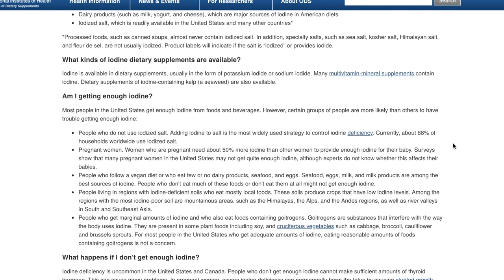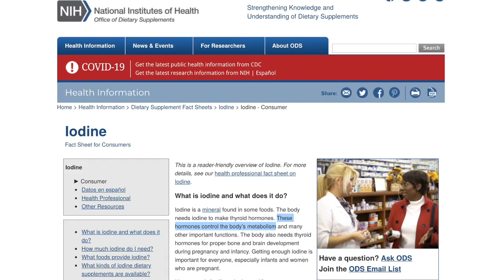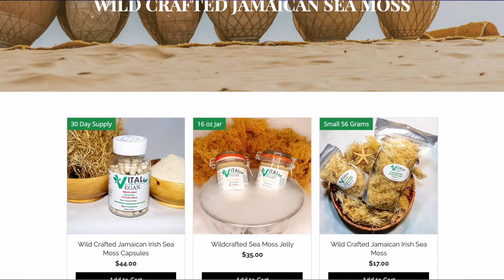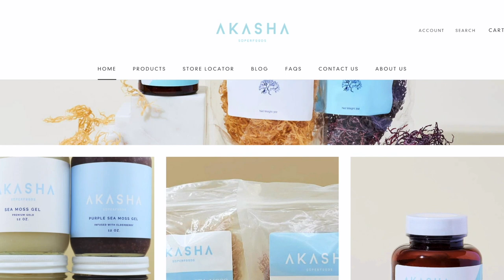Sea Moss: Can It Really Help You With Weight Loss?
Sea Moss (also called Irish sea moss) is a type of red seaweed that has been used for generations to help people with digestive issues. In recent years, it's also been said to have weight loss benefits.
In this video, I'll share my research into the effects of sea moss on digestion and weight loss.

Ganja This Ganja That | Artist: Music City Reggae Squad | Code: LLGZNEIJEEVBZ5QZ

Timecodes
0:00 - Intro
0:15 - What is Sea Moss
0:52 - What are the risks of using it?
1:50 - Can it really help you lose weight?
3:26 - How should you use it?
3:46 - Where can you buy high quality Sea Moss?
4:21 - Final thoughts on Sea Moss for Weight Loss